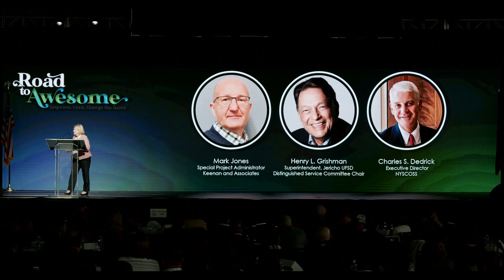2023 Winter Institute Friend of The Council Award Presentation